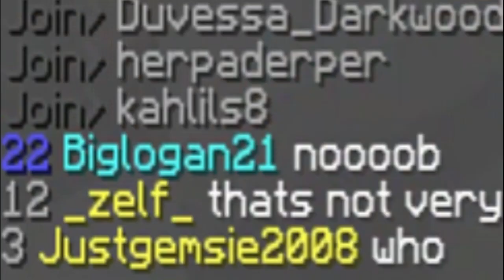THE MINEPLEX EXPERIENCE !!!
thanks forwatching!!! =D like if you want to see more!